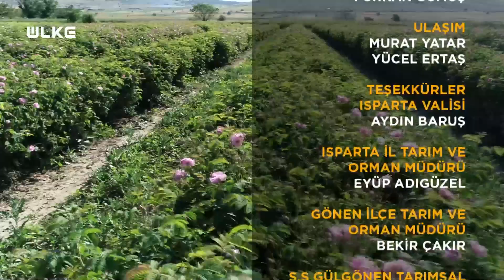Topraktan Sofraya – Isparta | 19 Temmuz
Tohumdan hasada, tarladan tezgâha Türkiye tarımının gücü ‘Topraktan Sofraya’ ile Ülke TV ekranlarında izleyicisiyle buluşuyor.

Geçmişten geleceğe her dönemde önemini koruyan tarımı geliştirmek için yapılan yenilikler, zengin tarım ürünlerinin üretimi ve hasat zamanı Zeynep Tor’un sunumuyla Topraktan Sofraya ile ekrandaki yerini alıyor. Zeynep Tor ‘Topraktan Sofraya’ ile sofralara gelen besinlerin yolculuğunu Ülke TV ekranlarına taşıyor. Türkiye’nin yedi bölgesinden üreticiler, çiftçiler, toprak ve ürün için emek verenler, bereketli topraklarda yetiştirdikleri ürünleri Ülke TV ekranlarında tanıtıyor. Zeynep Tor besinlerin tohumdan sofraya kadar olan yolculuğunu hem kendisi öğreniyor hem de izleyicilerle paylaşıyor.